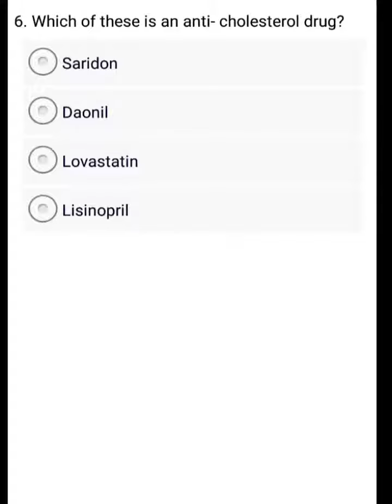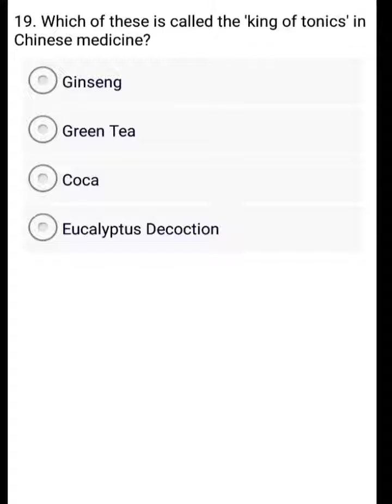Biology question for compititive exams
In this video i will tell you some important and interested questions of biology which are very useful for compititve exams so friends please watch this video upto end
"Learning trick Amit Sen " .
     Thankyou